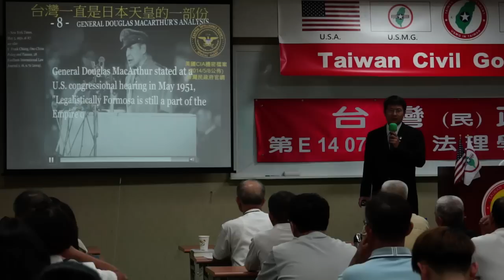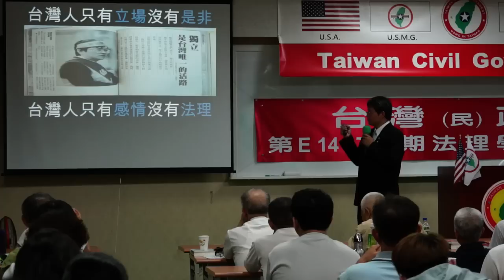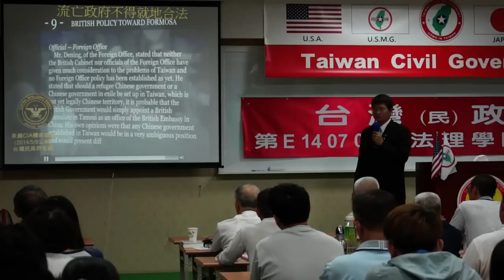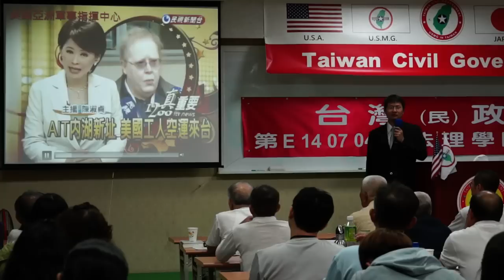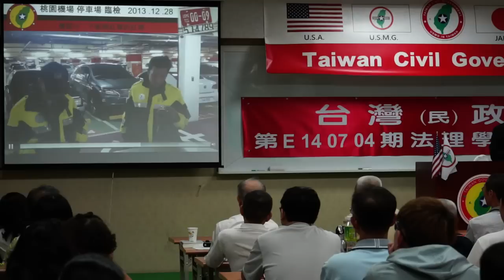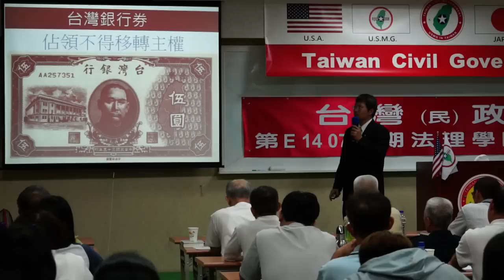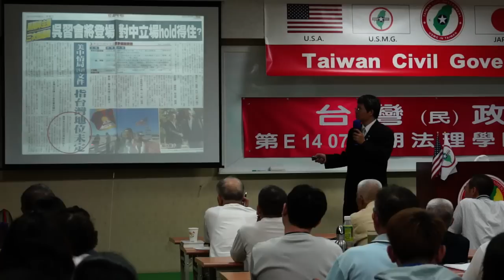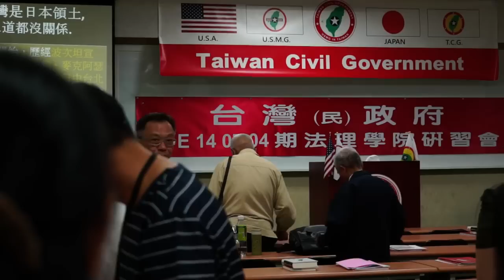140705-7-唯一救台灣的一條路-郭博學-台灣(民)政府第E140704期法理學院初級班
140705-7-唯一救台灣的一條路-郭博學-台灣(民)政府第E140704期法理學院初級班